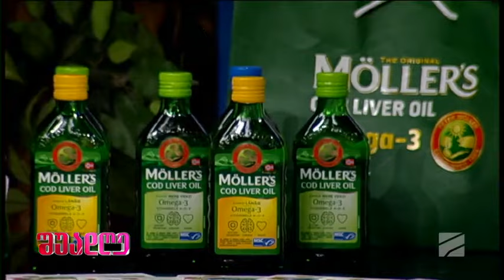სპინინგი ველოტრენაჟორზე-ნანო მაჩიტიძე; შუადღე-2023.02.15